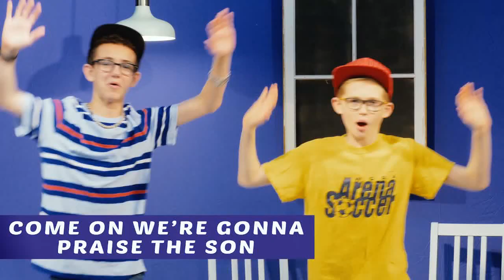J E S U S